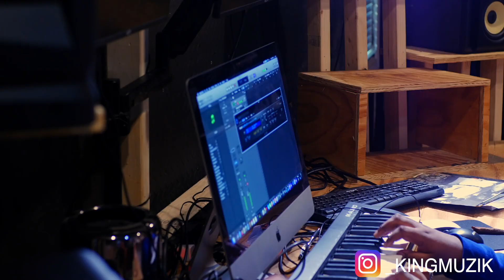MPC X -Making A Beat The Analogue Way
Today I created a track using the MPC. I used logic for all my sounds and recording them inside the MPC using the analogue audio recording feature.